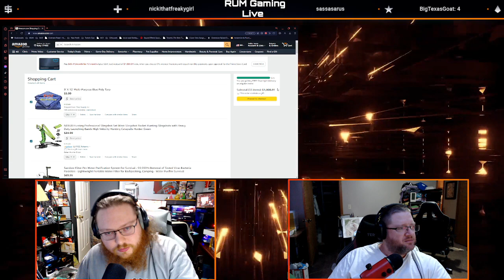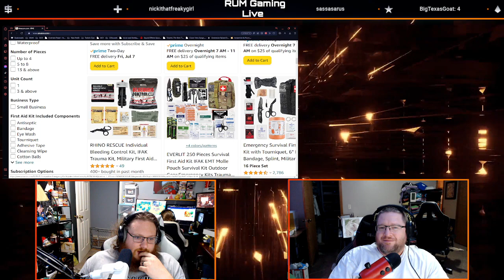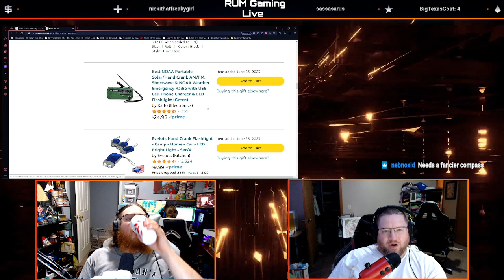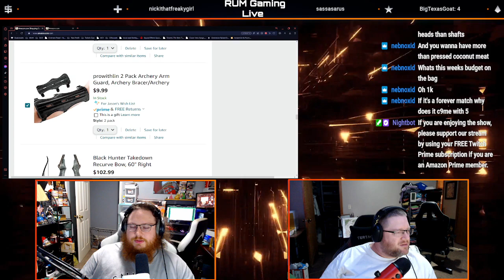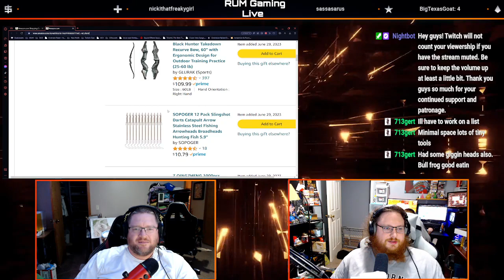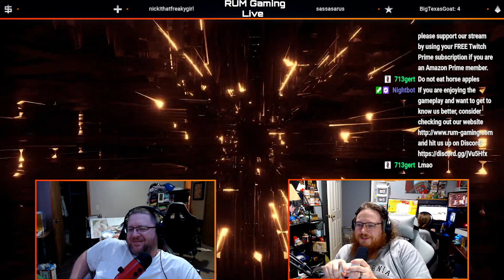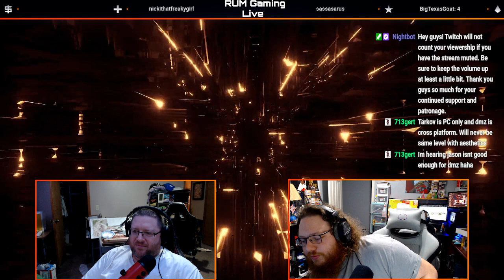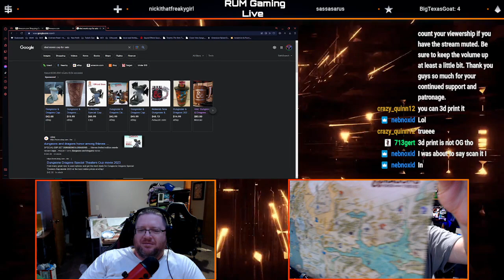2 Veterans, 2 Brothers, 2 Views: An Open Discussion Talk Show - Episode 15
This week, we talk more about zombie survival and bug-out bag configurations.